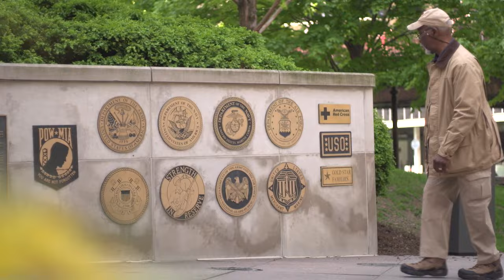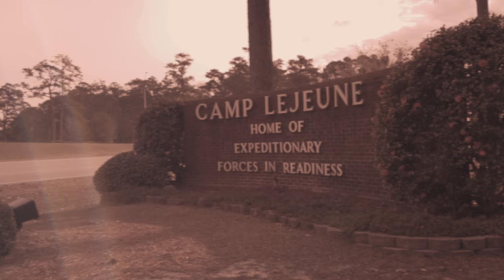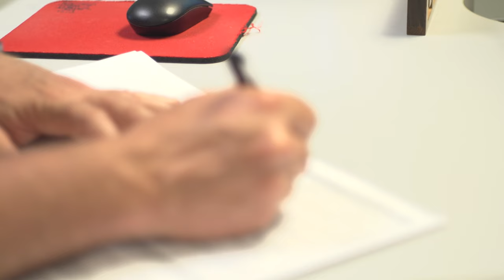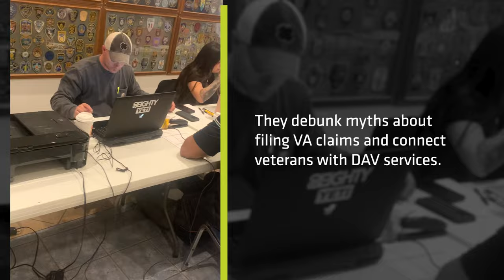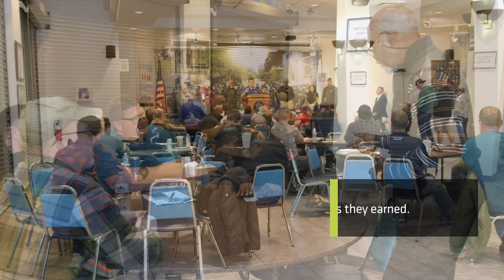2024 Disabled American Veteran of the Year - Terry Hillard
2024 Disabled American Veteran of the Year Terry Hillard is being honored for his unwavering support of Chicago’s finest through the Chicago Police and Chicago Fire Department Veteran Club.